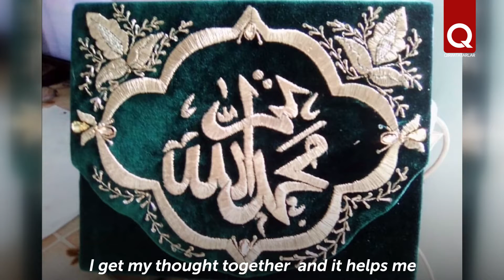Akhlime Ilyasova dreams of embroidering a picture for an old Kerch mosque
Akhlime Ilyasova from Kerch, became interested in embroidery while being a child. Her first teacher was her grandmother. By profession, tailor-cutter Ahlime-khanim found this inspiration in embroidery. She studied the language of Crimean Tatar ornament from eminent craftswomen and dreams of creating a work that will decorate the city mosque.